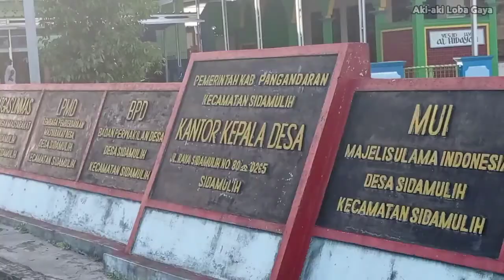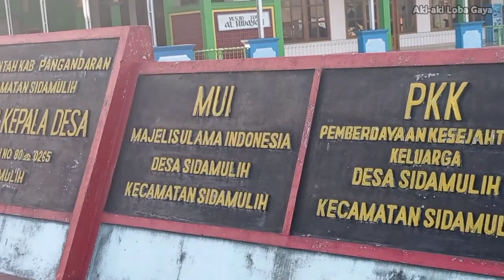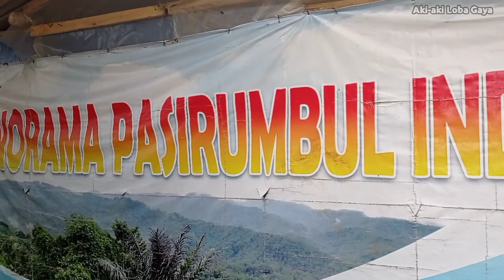Ngaprak Pasirumbul - Sarana Rekreasi Murah di Kersaratu Sidamulih Pangandaran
Pasirumbul terletak di desa Kersaratu Kecamatan Sidamulih Kabupaten Pangandaran Jawa Barat.
6.03 - Menyebutkan Ciparakan berada di Kecamatan Padaherang, yang benar adalah di Kecamatan Kalipucang.

Salam
ALG